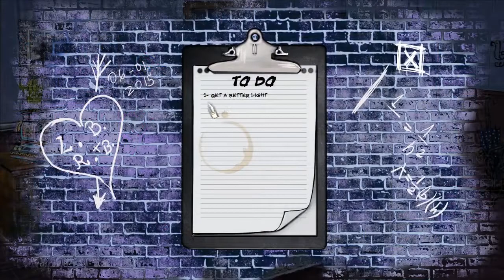The St Christophers School Lockdown